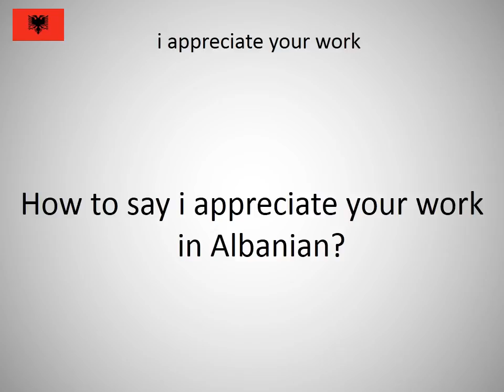How to say i appreciate your work in Albanian?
How to say i appreciate your work in Albanian? Learn the pronunciation of i appreciate your work!